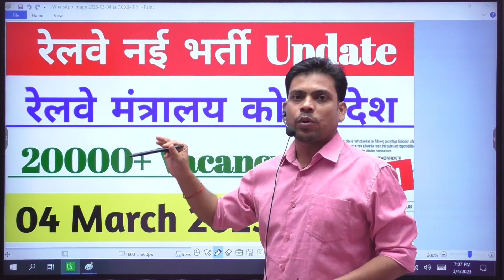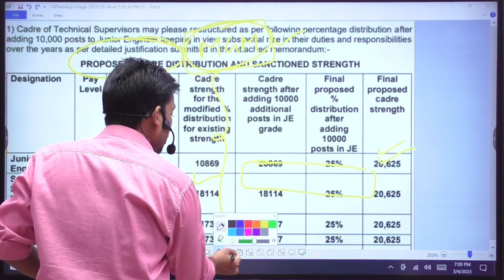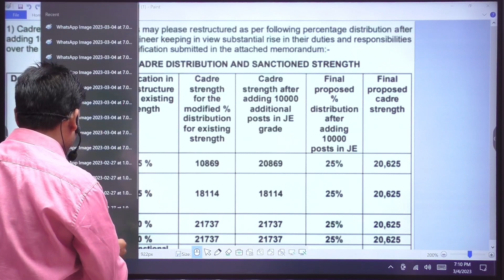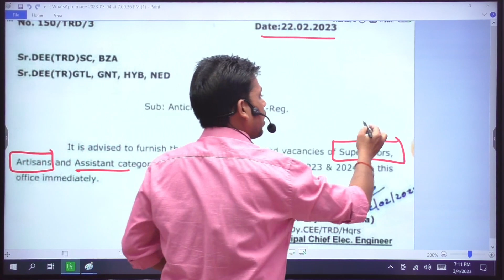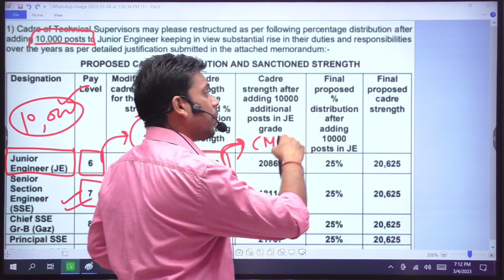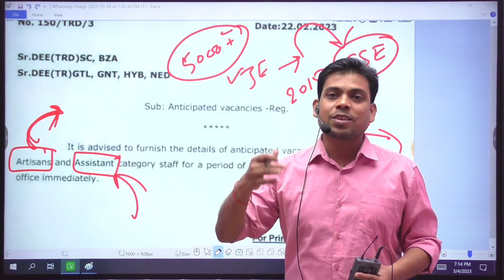Railway New Vacancy 2023 || 20000+ Post || रेलवे मंत्रालय को आदेश ( proposal ) Official Circular.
Railway New Vacancy 2023 || 20000+ Post || रेलवे मंत्रालय को आदेश ( proposal ) Official Circular. @MGManishGuru

To Grab TestBook 02 year Pass ( 24  Months )  @Rs.251/- . Hurry!